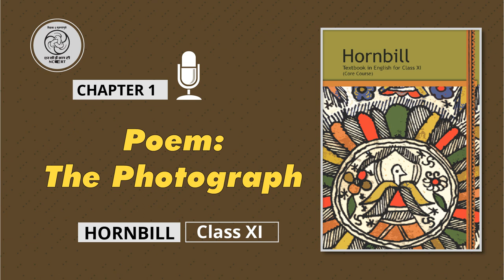Chapter 1 Poem The Photograph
The Poem A Photograph by Shirley Toulson also deals with the pleasant memories of togetherness and enjoyment, captured in a photograph.